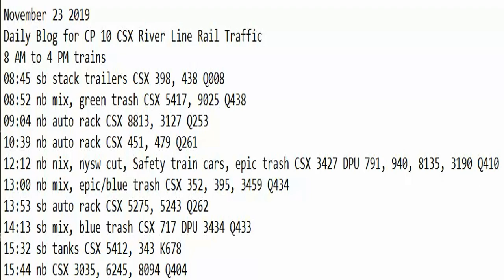November 23 2019 Trains 8 AM to 4 PM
8 AM to 4 PM trains
08:45 sb stack trailers CSX 398, 438 Q008
08:52 nb mix, green trash CSX 5417, 9025 Q438
09:04 nb auto rack CSX 8813, 3127 Q253
10:39 nb auto rack CSX 451, 479 Q261
12:12 nb nix, nysw cut, Safety train cars, epic trash CSX 3427 DPU 791, 940, 8135, 3190 Q410
13:00 nb mix, epic/blue trash CSX 352, 395, 3459 Q434
13:53 sb auto rack CSX 5275, 5243 Q262
14:13 sb mix, blue trash CSX 717 DPU 3434 Q433
15:32 sb tanks CSX 5412, 343 K678
15:44 nb CSX 3035, 6245, 8094 Q404